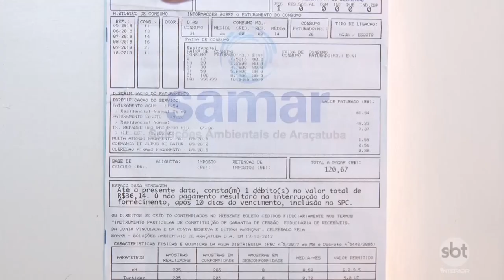Consumo de água aumenta em Araçatuba enquanto chuva diminui